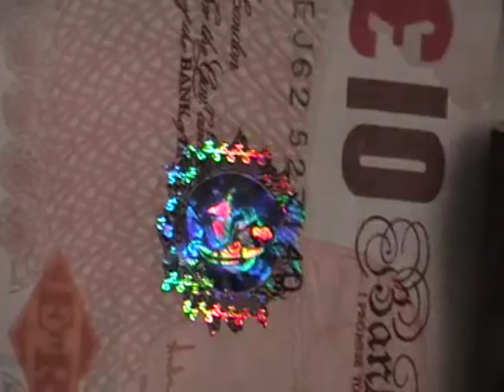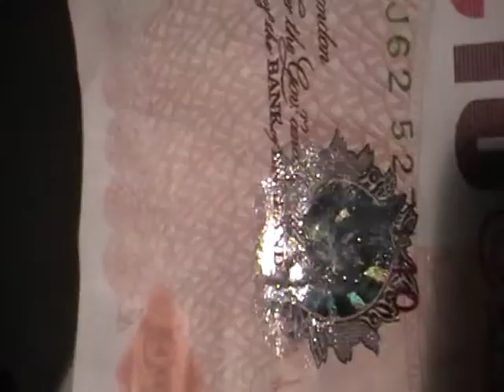Free money advice (Bank note reflecting 2)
Bank note reflecting 2 Do something positive with your money